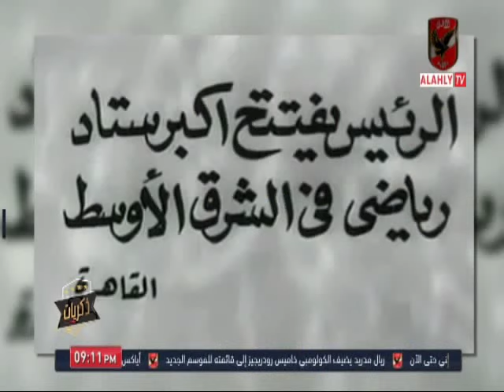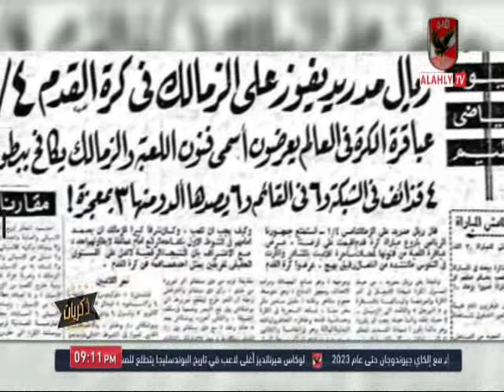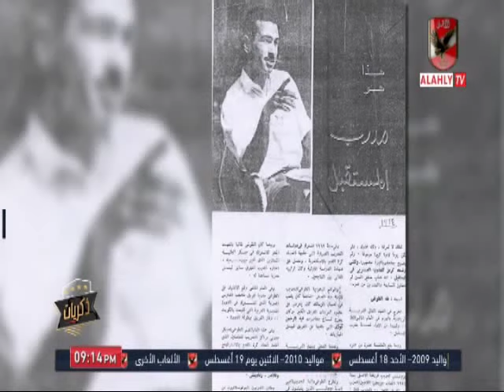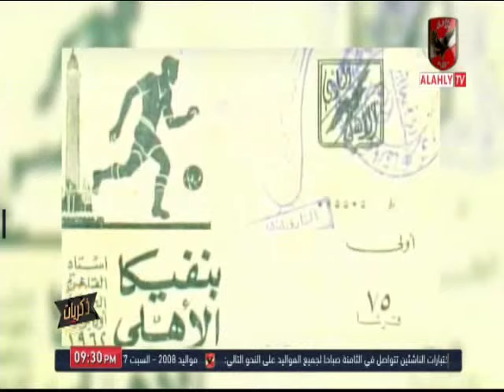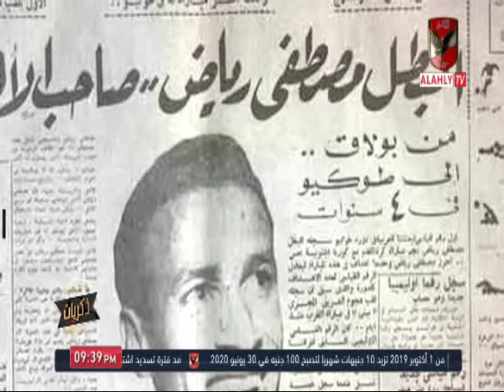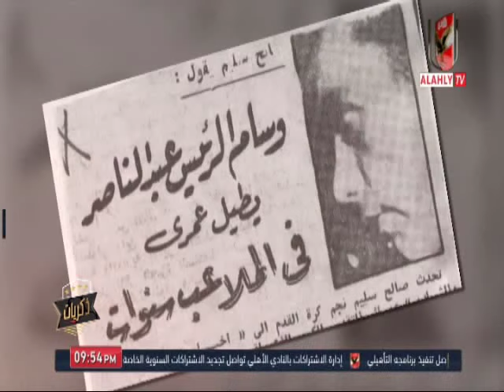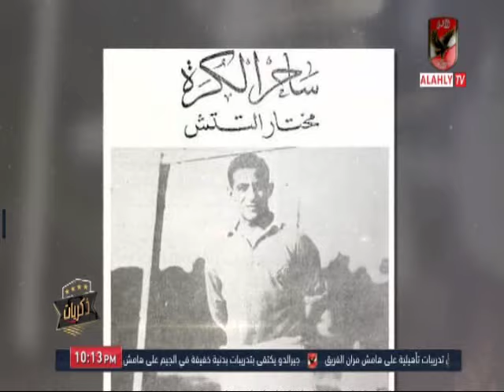شاهد اولى حلقات "ذكريات" مع الدكتور طه الطوخى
التردد: 12341 أفقي.
القمر: نايل سات.
معامل الخطأ: 5/6.
معدل الترميز: 27500